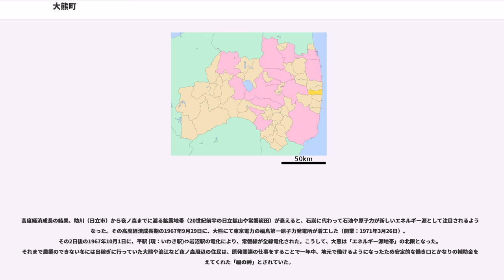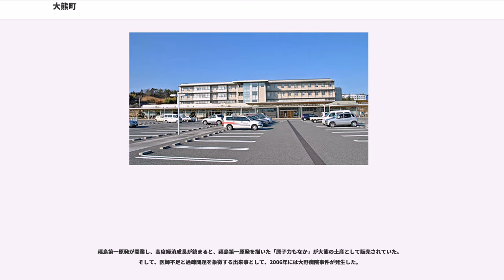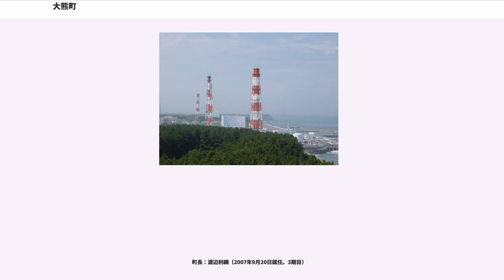大熊町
大熊町（おおくままち）は、日本の福島県浜通りの中央部、双葉郡（1896年以前は標葉郡）にある町。

福島第一原子力発電所（東京電力）の1号機から4号機の所在地である。なお、5号機および6号機は北隣の双葉町に立地している。2011年3月12日から3月15日までに亘って発生した福島第一原子力発電所事故の発生地。

阿武隈山系の東に開けた浜通り地方の中央に位置しており、東は太平洋に開ける。行政上では、北に浪江町と双葉町、西に田村市、南に川内村および富岡町と隣接する。

かつて「苦麻」と呼びならわされてきた時代から近現代に至るまで、大熊は南北の勢力がせめぎ合う「境界地帯」という歴史を歩んで来た。歴史地理学的には、大熊は「"関東と東北の境界地帯"」の北口という色が濃い。

7世紀前半の国造の時代には、現在の大熊は石城国造の北限、多珂国の北限であり、「苦麻（くま）の村」と呼ばれていた。又、助川（現在の日立市）が「道口岐閉（みちのくちのきへ）」と呼ばれたのに対して、苦麻の村は「道尻岐閉（みちのしりのきへ）」と呼ばれていた。多珂国は、高国造・菊多国造・石城国造の3地域が統合されて成立した地域国家であり、これが20世紀前半には日立鉱山と常磐炭田によるエネルギー源地帯になるなど、地理的・歴史的同一性を有する地域である。

7世紀後半に律令制が浸透すると、多珂国は常陸国に編入され、苦麻の村は常陸国の北限になった。しかし、奈良時代当初の718年になると、現在の勿来（平潟トンネル）を境に菊多郡以北は常陸国から分離され、勿来から亘理までを範囲とする石城国に編入され、苦麻の村は石城国の中部に位置する一村落となった。しかし、728年頃には、石城国は陸奥国に編入された。

7世紀の「苦麻の村」は、やがて当地を流れる川から熊川（くまかわ）と呼ばれるようになり、この時代は戊辰戦争終結まで続いた。

鎌倉開府から戦国時代前半までは、熊川は標葉氏の領土となり、その標葉氏の領土の南限となった。

しかし、戦国時代後半になると、標葉氏は相馬氏に倒された。相馬氏による統治は戦国時代後半から戊辰戦争終結まで続き、熊川は相馬氏の領土の南限となった。そして、戦国時代の相馬氏と岩城氏の境と、江戸時代の中村藩と磐城平藩の境が、現在の大熊町と富岡町の境に位置する夜ノ森であった。戦国時代末期に、熊川は、相馬氏・岩城氏・田村氏の緩衝地帯であり、田村氏領が豊臣秀吉に逆らって領土拡大を続ける伊達政宗の属領となると、相馬氏は岩城氏とともに熊川から西進して田村氏の領土へ侵攻した。このルートが、現在の国道288号である。

徳川幕藩体制下では熊川は中村藩の領内に入り、浜街道（現在の国道6号）の宿場町が整備され、熊川宿の宿場町として栄えた。

1868年9月22日に戊辰戦争で中村藩が明治政府軍に敗北した結果、熊川など旧中村藩領は磐城国に入れられた。1871年8月29日の廃藩置県では、熊川は当初中村県に属したが、1872年1月9日には中村県と平県（旧磐城平藩）が合併して磐前県となった。しかし、1876年8月21日には、磐前県は福島県（中通り）と若松県（会津）と合併され、これ以後は福島県に属している。

高度経済成長の結果、助川（日立市）から夜ノ森までに渡る鉱業地帯（20世紀前半の日立鉱山や常磐炭田）が衰えると、石炭に代わって石油や原子力が新しいエネルギー源として注目されるようになった。その高度経済成長期の1967年9月29日に、大熊にて東京電力の福島第一原子力発電所が着工した（開業：1971年3月26日）。その2日後の1967年10月1日に、平駅 (現：いわき駅)⇔岩沼駅の電化により、常磐線が全線電化された。こうして、大熊は「エネルギー源地帯」の北限となった。それまで農業のできない冬には出稼ぎに行っていた大熊や浪江など夜ノ森周辺の住民は、原発関連の仕事をすることで一年中、地元で働けるようになったため安定的な働き口とかなりの補助金を与えてくれた「福の神」とされていた。

福島第一原発が開業し、高度経済成長が鎮まると、福島第一原発を描いた「原子力もなか」が大熊の土産として販売されていた。そして、医師不足と過疎問題を象徴する出来事として、2006年には大野病院事件が発生した。

原発事故を受けて、町役場と住民が近隣地域に退避し、2011年4月22日から2012年12月9日までは除染や瓦礫の撤去、並びに復旧作業を行う作業員以外の町民の立ち入りが全面禁止される警戒区域となっ...